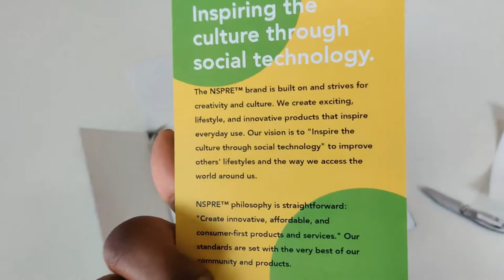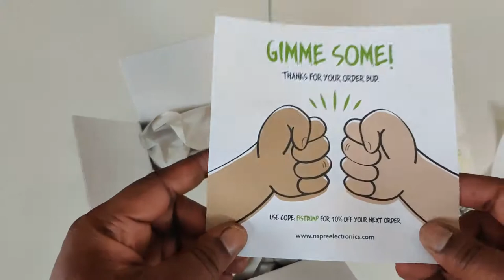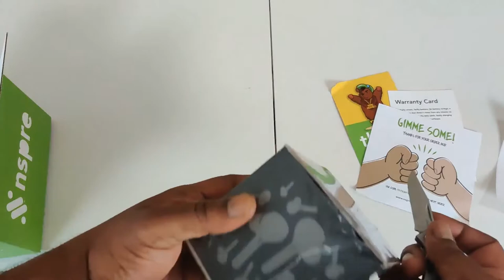NSPRE EchoBuds Unboxing & Review